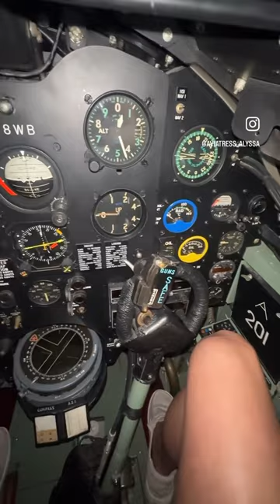Cockpit view of the Fairey Firefly.